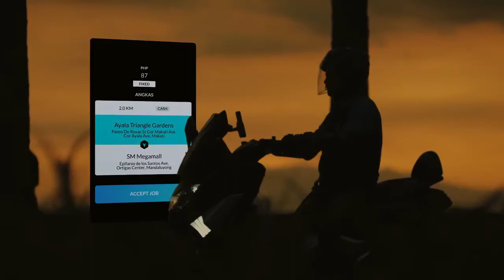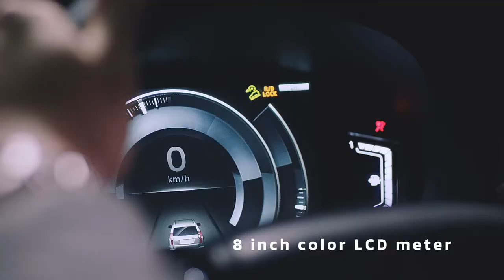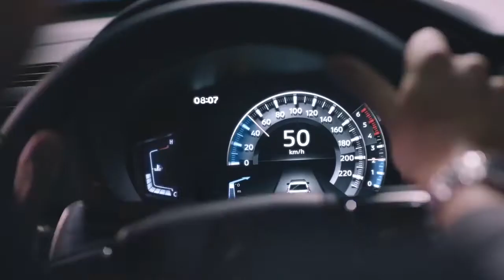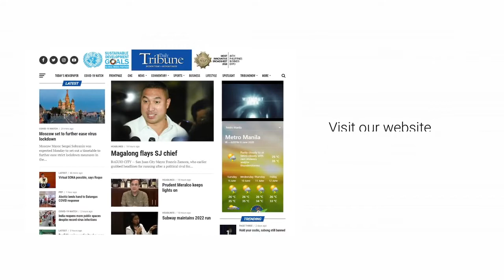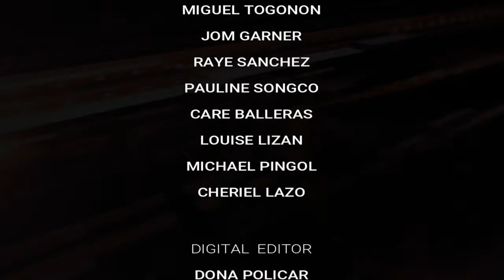TribuneNewsOnCue (07 May 2021)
Headlines

1. Duterte, hindi na makikipagdebate
2. Philippine Virology Institute ipinanukala
3. ‘COVID-19 pandemic czars’ humihirit ng pondo
4. 1.5 milyong doses ng Sinovac jabs dumating na
5. Distribusyon ng ECQ cash aid sa Pasay City target tapusin
6. Pagsugpo sa red tape sa Maynila, pinaigting pa
7.  Mga artista ginunita ang unang anibersaryo ng pagsasara ng ABS-CBN
8.  Rabiya Mateo umalma sa pangiinsulto ng ilang Pinoy fans sa mga kandidata sa Miss U